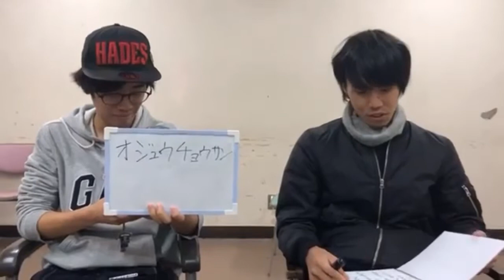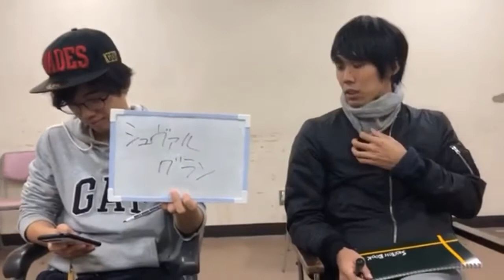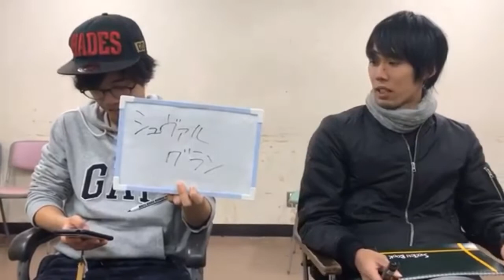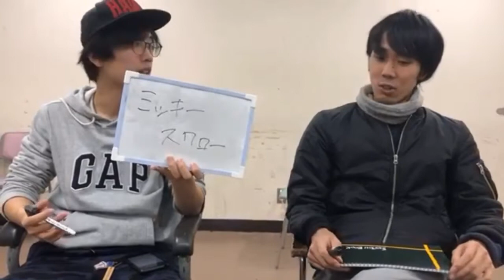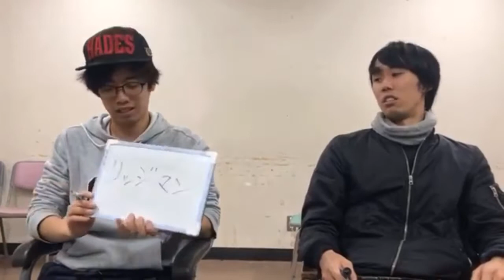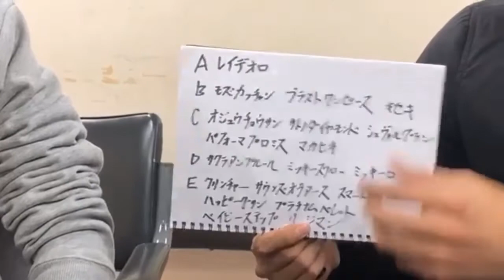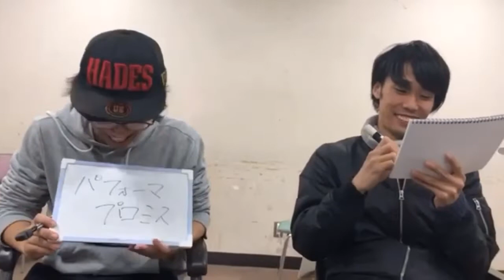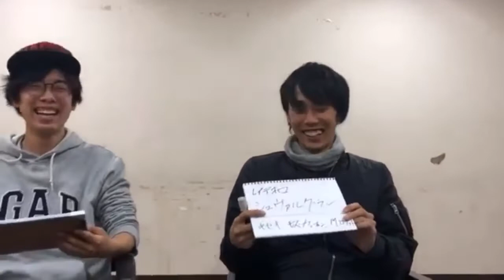【ボンレス高島】2018年有馬記念 全頭診断【タナケン】